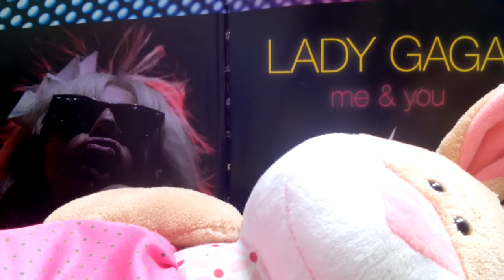SOK Z BURAKA DLA MNIE NIE JEST KORZYSTNY I MAM WYMIOTY!!!